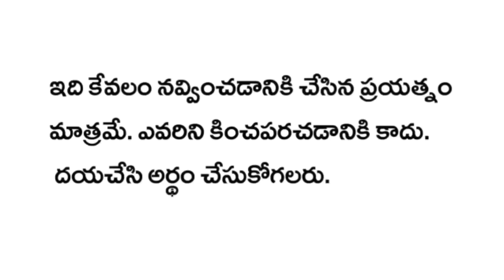Atta Kodalu Comedy | Padutha Theeyaga | Telugu Comedy King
atta kodalu comedy padutha theeyaga new telugu comedy video by telugu comedy king youtube channel